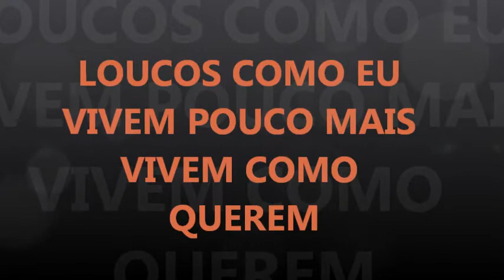Montagem Vai ganhar uma rajada MANDELA 2011